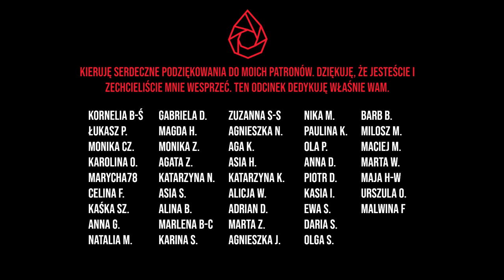Przerażające wspomnienia ratownika leśnego [Creepypasta]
Od kilku lat pracuję jako członek zespołu ratowniczo-poszukiwawczego przy Straży Leśnej w jednym z największych parków narodowych w Ameryce Północnej. Postanowiłam stworzyć tego audio bloga, aby opowiedzieć wam kilka interesujących i niepokojących historii,  których świadkiem byłam ja lub jeden z moich kolegów po fachu.

Zapraszam do osłuchania pierwszej części autorskiej polskiej adaptacji tekstu pod tytułem "I'm a Search and Rescue Officer for the US Forest Service..." autora u/searchandrescuewoods z portalu Reddit.